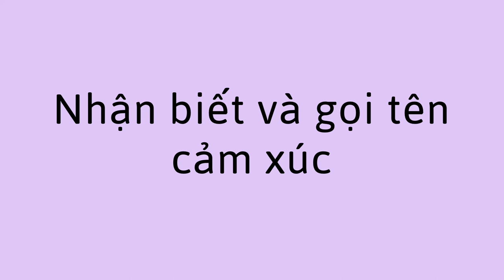Gọi tên cảm xúc - Name the Feeling (Vietnamese)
Bạn có thể giúp trẻ học về cảm xúc bằng các biểu cảm thú vị cho các cảm xúc khác nhau. Ví dụ, vui vẻ, buồn bã, ngốc nghếch, giận dữ và ngạc nhiên.

Vietnamese translation by Huyen Huynh and Anh Le. Narration by Anh Le.

You can help a child learn about feelings with fun facial expressions for different emotions. For example, happy, sad, silly, mad, and surprised.